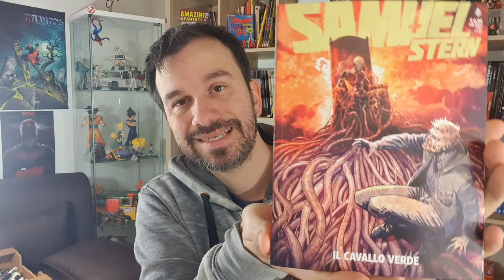Samuel Stern 51 il cavallo verde - due storie al prezzo di una, ma io volevo piu Penny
!!!APRI TUTTO!!!